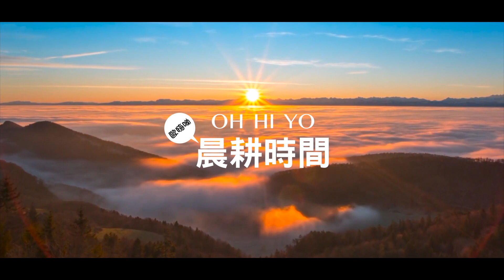OH HI YO 禱告時間 20210501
「每日為城市國家守望禱告：05月01日」

用最單純的心來讚美，向這個世界發聲。一起來以禱告耕耘，使我們的土地成為柔軟被上帝使用的好土，成為榮耀的城市。」